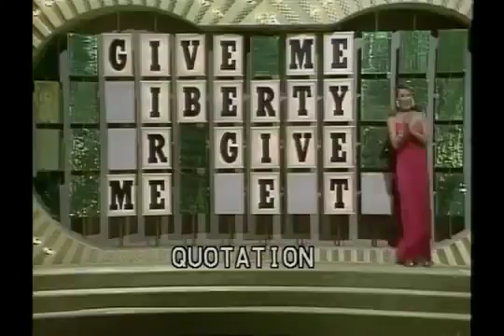Gimme a Break! S03E18 - The Big Apple (2)